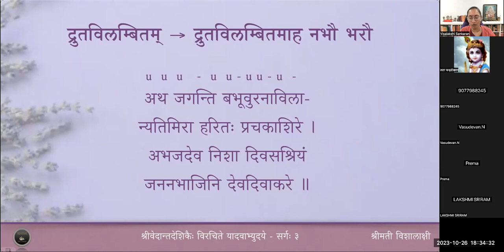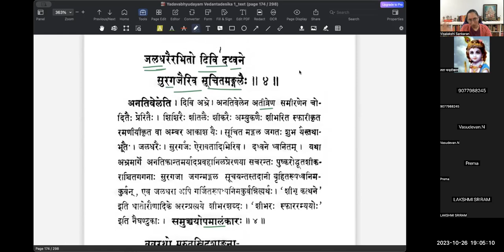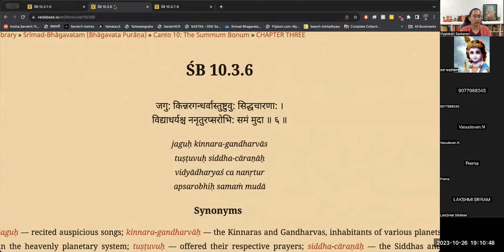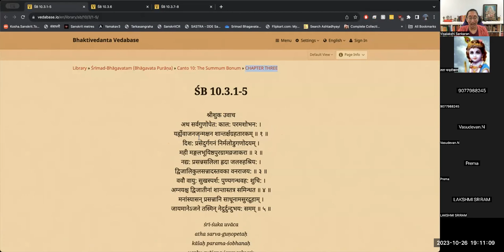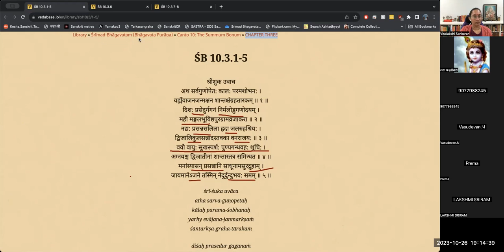यादवाभ्युदयम् - Sarga 3 - Lesson 1 - Slokas 1 to 5 (Tamil)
वर्गः १ - भगवदवतारसमयः

अथ जगन्ति बभूवुरनाविलान्यतिमिरा हरितः प्रचकाशिरे ।
अभजदेव निशा दिवसश्रियं जननभाजिनि देवदिवाकरे ॥ 3.1 ॥
ननृतुरप्सरसो दिवि नन्दिताः किमपि गीतमगीयत किन्नरैः ।
श्रुतिसुखैस्समतोषयत स्वनैः अमरदुन्दुभिरानकदुन्दुभिम् ॥ 3.2 ॥
दशसु तत्र दिशास्वशरीरिणी जयजयेति बभूव सरस्वती ।
अजितमेकमगोचरयत् स्वयं स्वरसवृत्तिरसावसुरान्तकम् ॥ 3.3॥
अनतिवेलसमीरणचोदितैः शिशिरशीकरशीभरिताम्बरैः।
जलधरैरभितो दिवि दध्वने सुरगजैरिव सूचितमङ्गलैः॥ 3.4 ॥
ववुरथो मरुतस्त्रिदशाङ्गनावदनसौरभसारभृतः शुभाः ।
मुदितनिर्जरमुक्तसुरद्रुमप्रसववृष्टिमधुद्रवमेदुराः ॥ 3.5 ॥